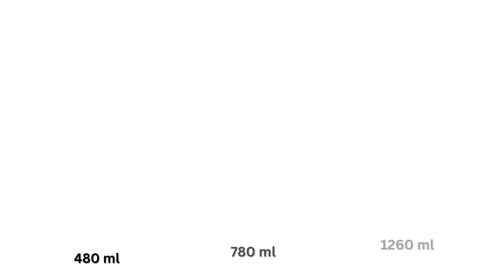🌟 Milton Fiesta Junior Insulated Casserole | Set of 3pcs - Keep Your Meals Hot! 🍲🔥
Experience culinary excellence with the Milton Fiesta Junior Insulated Inner Stainless Steel Casserole Set! 🍽️✨ This versatile set of 3pcs is designed to keep your meals piping hot and flavorsome for hours, ensuring every bite is a delightful treat. 🌡️🔥

Crafted with premium stainless steel, these casseroles are built to last and provide excellent heat retention. ⏳🔒 The insulated inner lining acts as a protective barrier, sealing in the temperature and preserving the freshness of your favorite dishes. 🥘❄️

Whether it's a comforting stew, delectable biryani, or a hearty soup, these casseroles are your reliable companions for every dining occasion. 🍛✨ The convenient sizes cater to different portions, making them ideal for individual servings or sharing meals with loved ones. 🥣💕

Featuring sturdy handles and a durable lid, transporting your hot dishes becomes effortless and safe. 🚗👌 The vibrant colors of the Fiesta Junior set add a touch of joy to your kitchen, enhancing the dining experience. 🌈😋

Invest in quality and convenience with the Milton Fiesta Junior Insulated Inner Stainless Steel Casserole Set of 3pcs. Elevate your meals and savor the goodness with every spoonful! 🍴✨

Let us know which one you liked the most!